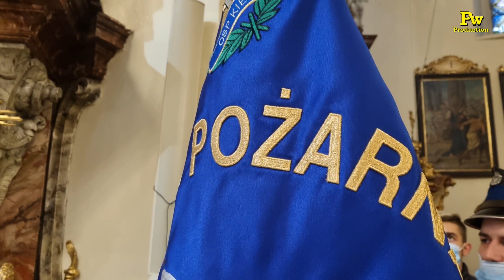300 lat Kościoła w Kietrzu / 28.11.2021